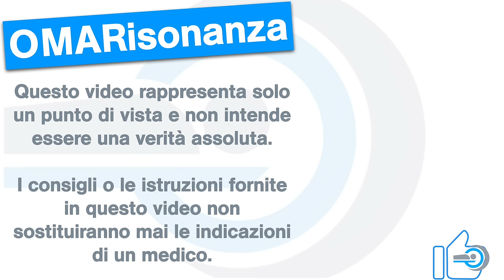Claustrofobia in Risonanza Magnetica - 8 Consigli.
Nei miei video cerco di trasmettere la mia esperienza lavorativa da tecnico di radiologia per informare e aiutare le persone a svolgere esami di risonanza magnetica con più consapevolezza. Oggi parleremo di un tema sempre di attualità in risonanza magnetica la claustrofobia.

Soffrite di claustrofobia e dovete sottoporvi a una Risonanza magnetica? ecco gli 8 consigli per poter svolgere l’esame più serenamente. Ho lasciato per ultimo il consiglio che mi viene proposto direttamente dai pazienti claustrofobici e risulta molto utile per portare a termine ogni tipo di esame.

0:00 Introduzione
0:55 1.Visitare i locali della Risonanza Magnetica
3:45 2. Dialogo e comunicazione con il TRM che esegue l’esame.
4:27 3.Il campanello d'allarme.
5:39 4. L’importanza della regione anatomica da esaminare.
7:17 5. Rilassarsi e pensare a qualcosa di piacevole.
8:14 6. Evitare le cattive influenze.
9:00 7. Scoprire l’ambiente.
10:14 8. Coprire gli occhi.
11:19 Conclusione

1.  consiglio molto semplice e molto scontato è di andare a visitare i locali dove si svolgerà l’esame.
Il primo consiglio che mi sento di dare a tutte quelle persone claustrofobiche che non conoscono l’ambiente dove si svolgerà l’ esame è di andare a vedere, prima del giorno dell’esame i locali dove si svolgerà l esame. Chiaramente se l ospedale, la clinica o il centro diagnostico lo permettono. Impianti più ho meno recenti possono fare una grossa differenza per tutti coloro che hanno difficoltà a rimanere in ambienti chiusi. Sono presenti sul mercato apparecchiature, magneti considerati “aperti” che possono per determinati esami dare un confort maggiore, vero, ma questo purtroppo non è valido per tutti gli esami. Come ad esempio per gli esami cerebrali e cervicali dove non c’è un vero e proprio beneficio, mentre il magnete aperto è utile per tantissimi altri esami ad esempio delle estremità / le braccia o le gambe). In questo video non entrerò in merito nella qualità d’immagine delle risonanze aperte o chiuse ma lo farò in un altro video dedicato.

Prima di passare ai 2° consiglio vorrei descrivere velocemente le apparecchiature che vengono utilizzate in risonanza per rendere più chiari i prossimi consigli.
Cosa intendo con magneti ?  Quando entrate nel locale dove verrà svolto l’esame, la parte più grande e voluminosa è composta dal lettino( dove il paziente dovrà rimanere immobile durante l’intera durata dell’analisi) e dal magnete( che tante persone descrivono come buco o tunnel) . Il lettino è la parte della Rm dove verrete comodamente adagiati per poter entrare , uscire dal magnete.
Con il passare del tempo i differenti costruttori di risonanze magnetiche si sono chinati sul problema della claustrofobia e del confort del paziente. Infatti le aperture, gli accessi, le entrate dei magneti sono passate da 60 cm ad avere una apertura un diametro di 70 cm.
I vecchi magneti in alcuni casi avevano delle profondità di 2 m o addirittura erano chiusi nella parte posteriore. oggi giorno fortunatamente si possono trovare sul mercato magneti profondi solo 1.20 m 1.40m . Chi si sottopone all’esame ha quindi una maggior sensazione di apertura ed è meno sottoposta a delle problematiche di claustrofobia.
 Ma adesso andiamo e avanti iniziamo la parte più importante dei video i consigli :

2. Dialogo e comunicazione con il TRM che esegue l’esame.
se si è claustrofobici, ansiosi , ed emotivi è fondamentale parlarne apertamente con il Tecnico di radiologia che si occuperà dello svolgimento dell'esame. Se l’operatore è al corrente di queste problematiche sarà più facile poter trovare delle soluzioni per mettere a proprio agio il paziente. Ci sono dei piccoli accorgimenti, che andrò a spiegare a breve.. ma il dialogo è fondamentale e estremamente utile per portare a termine l’esame.

3. Il campanello d allarme.

🔻 Risonanza Magnetica lombare - Quando e come eseguirla.